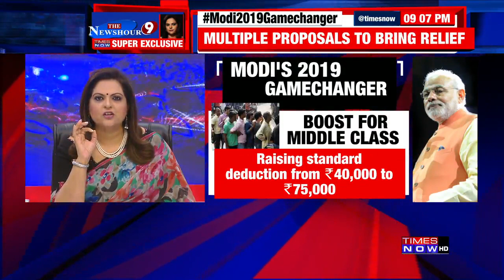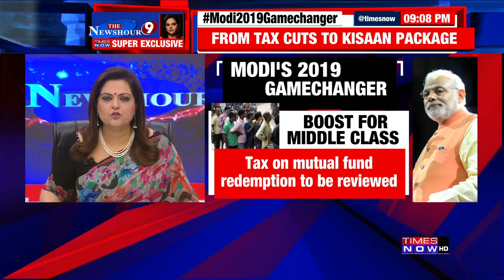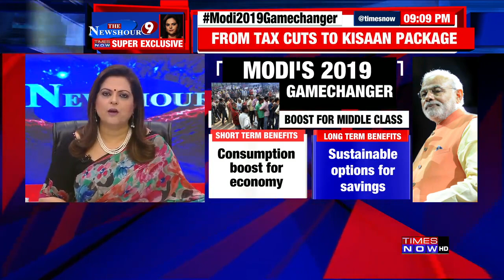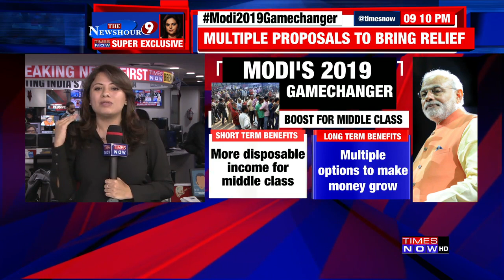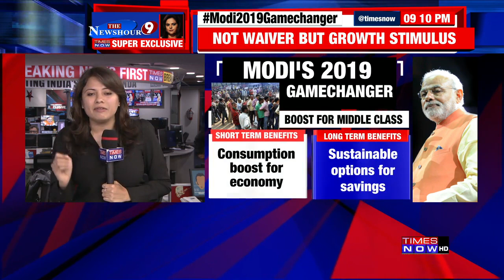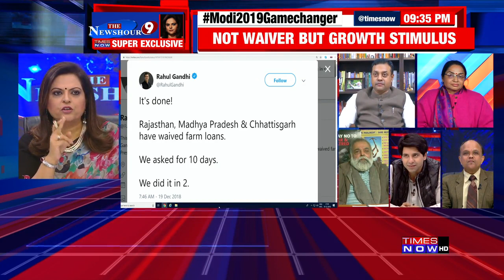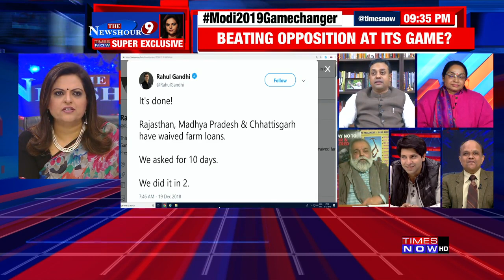PM Modi's 2019 game-changer, beating opposition at it's game? | The Newshour Debate (19th Dec)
On the debate tonight, TIMES NOW gets you inside track on what proposals are at work in the top ministries of the Modi Sarkar heading towards the election year. A game-changer could be on cards. We tell you why PM Modi's team is working overtime to improve growth stimulus. Detailed inside track of the relief in store for the Aam Aadmi. Watch!